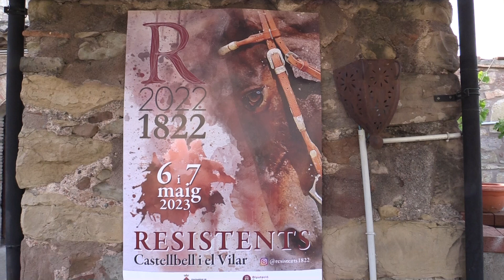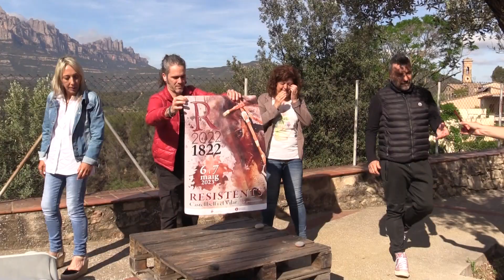La Festa dels Resistents torna al Vilar el1r cap de setmana de maig amb direcció artística renovada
La Festa dels Resistents torna al Vilar el cap de setmana del 6 i 7 de maig per tancar els actes commemoratius del Bicentenari dels fets històrics del Trienni Liberal a Castellbell i el Vilar. El certamen de recreació històrica serà protagonista als carrers i places del Vilar després de tres edicions d’absències a conseqüència de la situació de pandèmia.

         Una de les novetats principals de la festa és la renovació de la direcció artística del certamen que aquest any anirà a càrrec del Projecte Hydra format per Pep Callau, Christian G. Dabant, Emma Cachón i Eva Omedes a través del qual s’ha reformulat l’espectacle Mansuet Boxó heroi o bandit amb un nou enfoc i amb les localitzacions diferents.

         El muntatge es podrà veure dissabte a les 4 i a les 7 de la tarda i diumenge al matí a les 11 i a la 1. En paral·lel, també s’ampliarà el mercat d’oficis i productes als carrers del Vilar. El punt neuràlgic de la festa serà la Taverna del Sometent a l’era del Vilar on hi haurà animació durant tot el cap de setmana.

         El públic familiar podrà gaudir dels jocs gegants d’època a l’espai Petits Resistents al Jardí Casademont, situat al costat de la plaça de l’Església, amb la recreació dels jocs de principis del segle XIX, i també hi haurà conta contes al llarg del carrer del Vilar a càrrec de Robert Gobern.